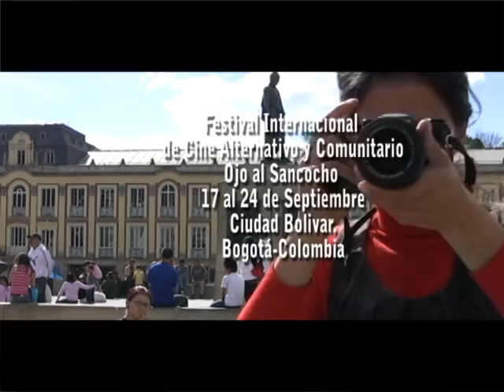en Ciudad Bolívar del 17 al 24 de septiembre